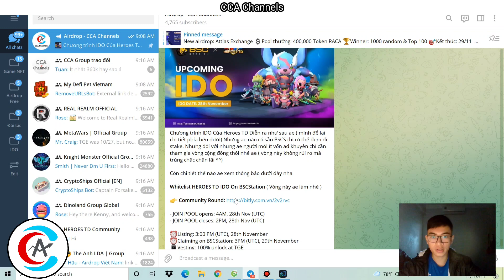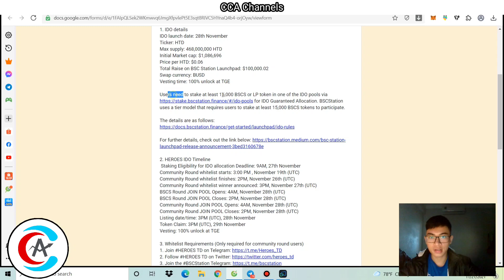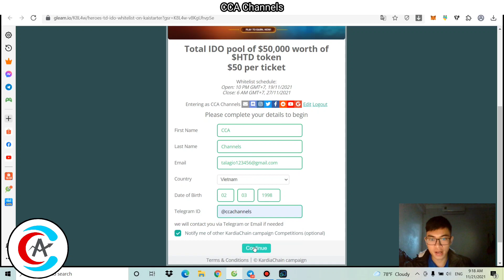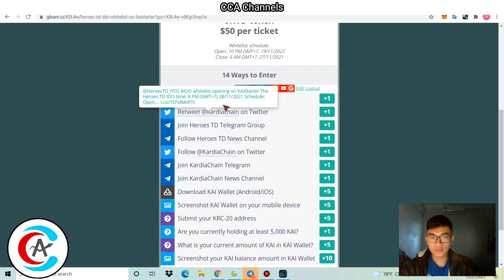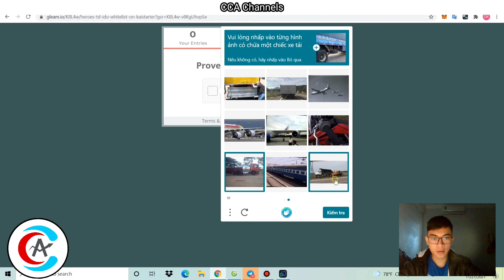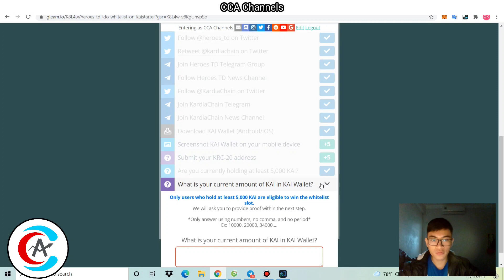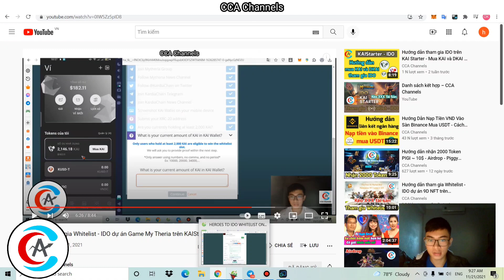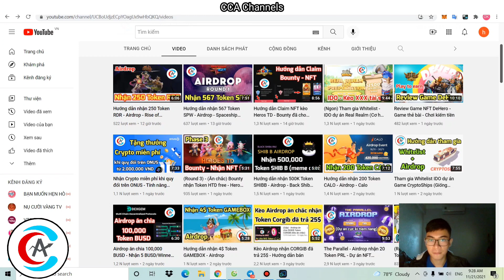Tham gia Whitelist - IDO dự án Heros TD trên KAIStarter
(điều kiện hold 5000 KAI)
- Kết thúc: 26/11

Tham gia nhóm kiếm tiền
•Kênh Telegram